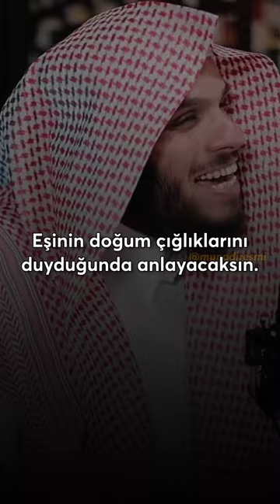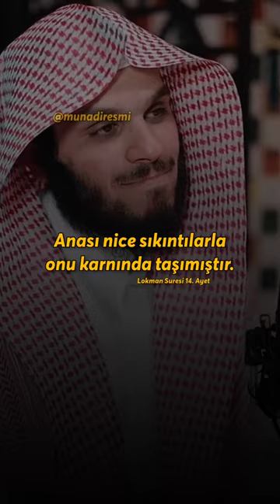Allah'ın En Güzel Nimeti: Anne..